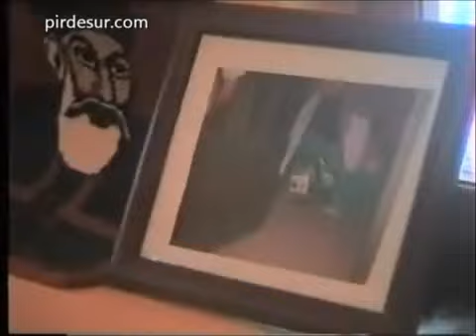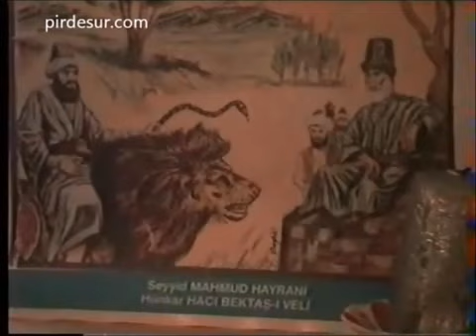ZAZACA Ayin-i Cem -Dersim